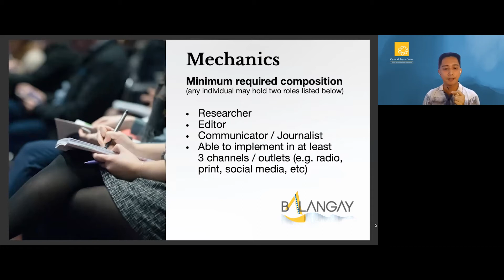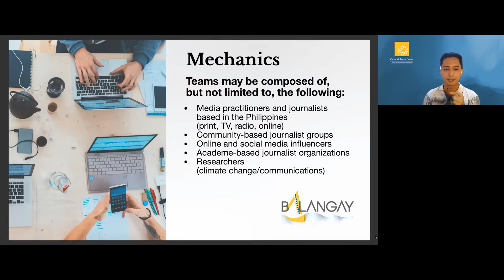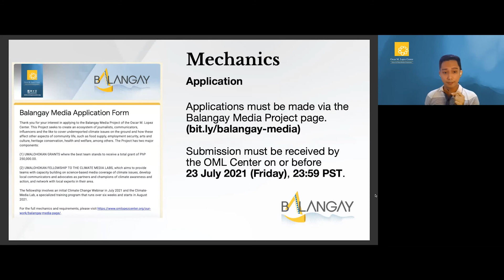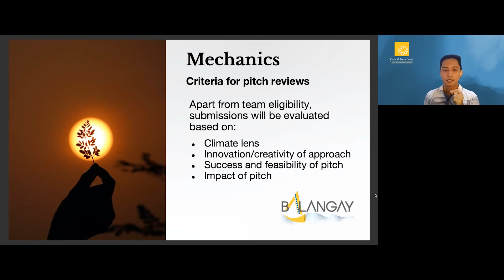2021 Balangay Project Mechanics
The Balangay Media Project is looking to fund and train teams of communicators who will be able to produce objective community-based research and climate change reporting in print, digital, audio, video, or multimedia formats that focus on different dimensions of climate change, its impacts on a Philippine community or vulnerable group, and potential solutions. In this video, we explain the mechanics of the Balangay Media Project.

You may also visit the Balangay Media Project page to learn more about the opportunity, read FAQs, and to register